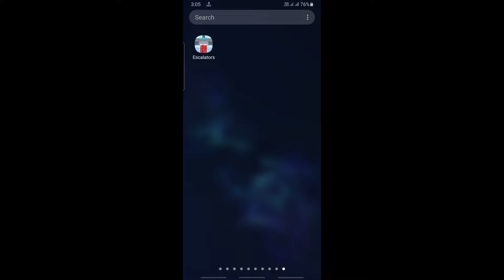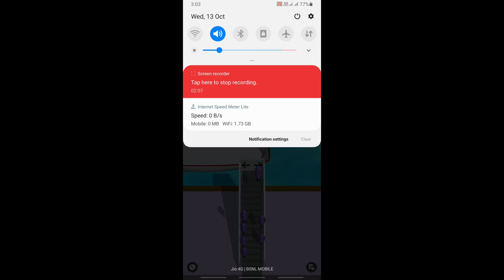Uninstalled this game on my s21 Ultra | Escalators game